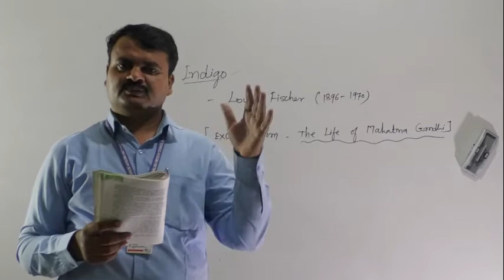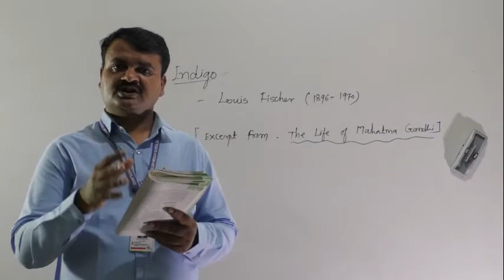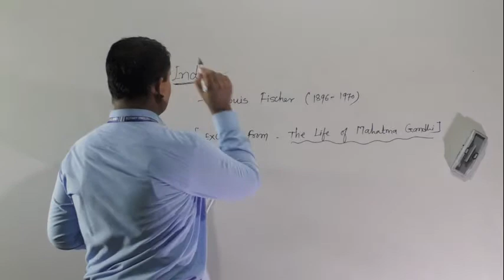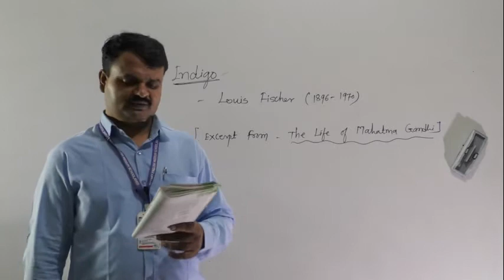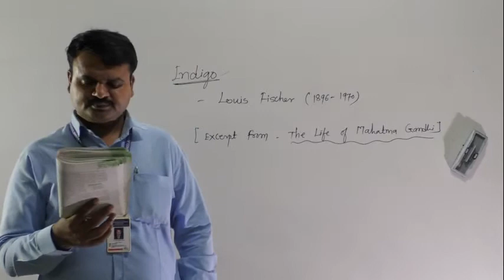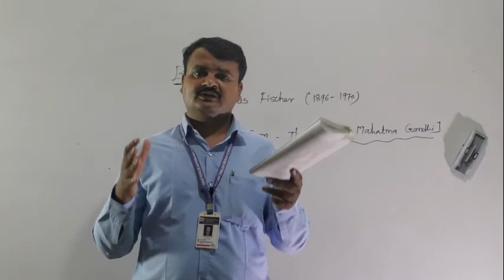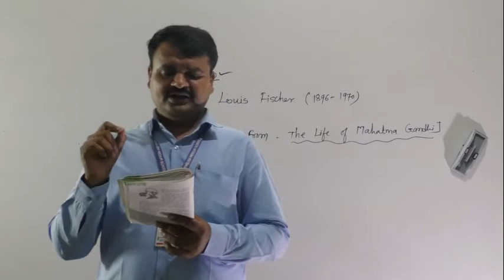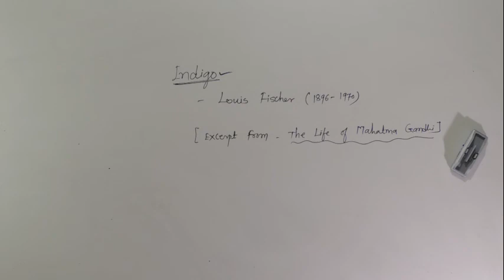INDIGO PART 3